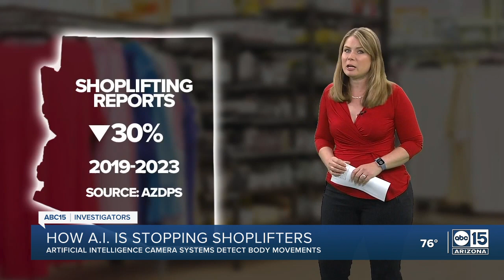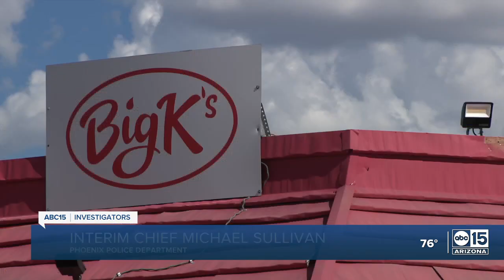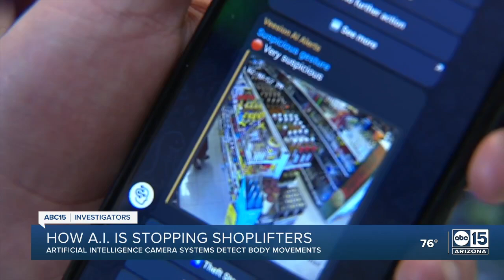VEESION USA | ABC 15 Arizona : How AI is Stopping Shoplifters in the Valley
Explore how retailers are tackling the surge in shoplifting with Veesion's innovative AI technology! Join ABC 15 Arizona's Melissa Blasius as she visits an Arizona convenience store to witness firsthand how AI is transforming theft prevention. From gesture recognition to real-time alerts, discover how this French-developed system is empowering business owners to combat theft and safeguard their stores. Don't miss this insightful look into the future of retail security!
Veesion : Detect theft automatically and in real time! A real advantage for store security guards ...

Veesion continuously analyzes video surveillance images and sends an alert to your cell phone for each suspicious gesture detected 📲.

Available 24 hours a day, 7 days a week, to assist and reinforce the work of security employees 🤝